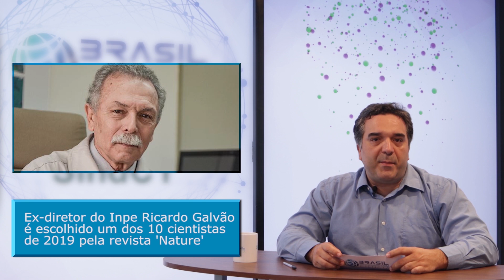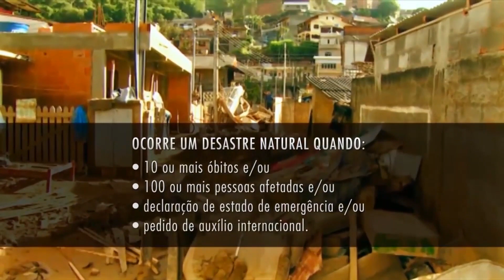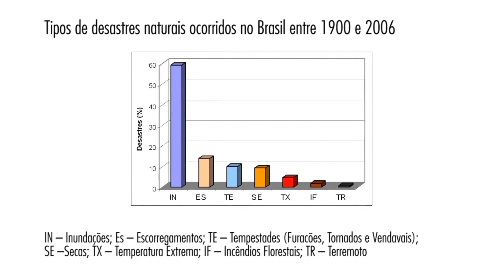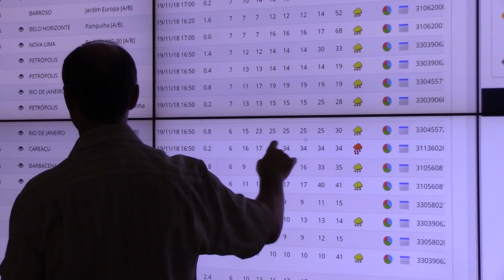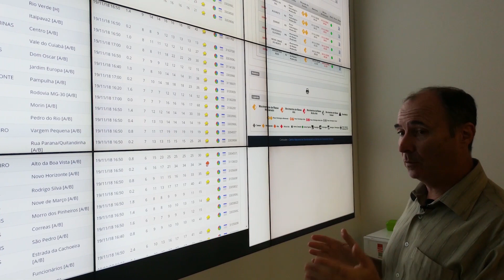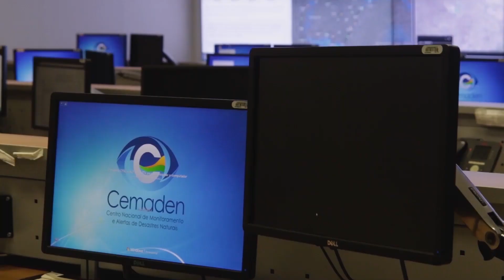BCC51 - Cemaden: novos projetos e pós-graduação!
O Cemaden (Centro de Monitoramento e Alerta de Desastres Naturais) agora também forma mão-de-obra especializada, com cursos de pós-graduação de mestrado e doutorado. Além disso, o órgão continua avançando em novas pesquisas para identificar e proteger áreas de risco.